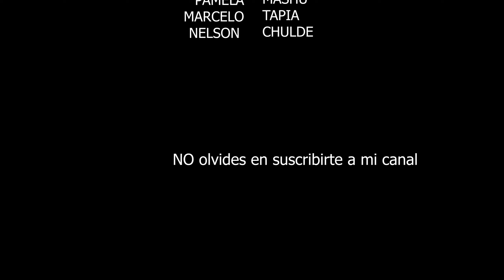II NUNKE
Este contenido es uno de las primeros temas que estaremos hablando, claro  que se vienen nuevas aventuras pero me da una felicidad ser un porta voz recuerde entre mas podremos pasar el mensaje